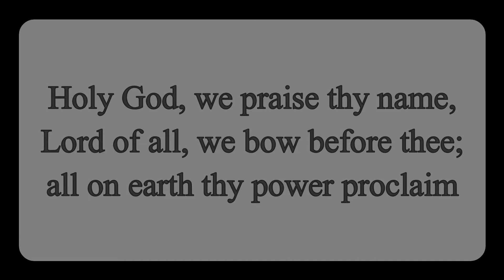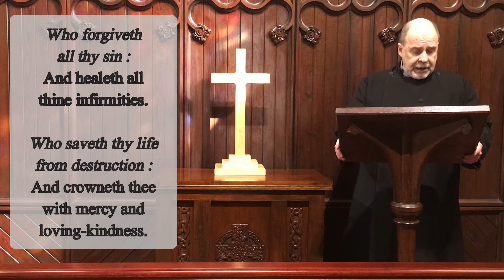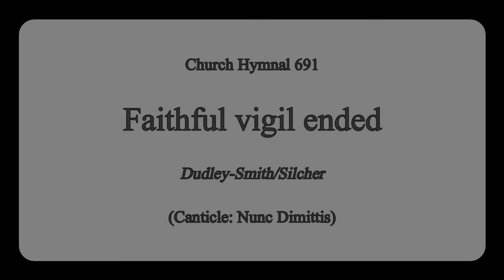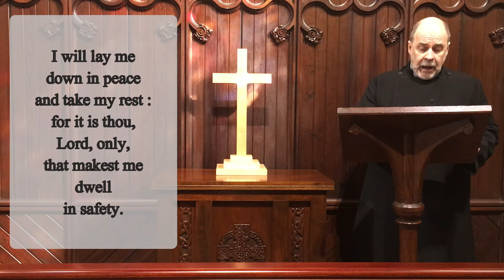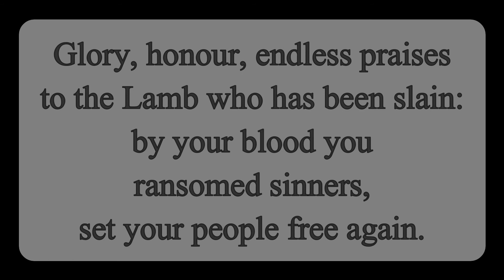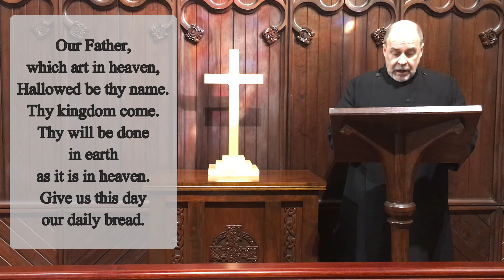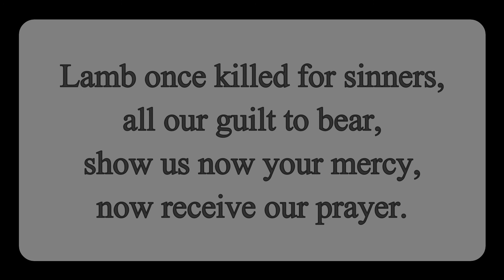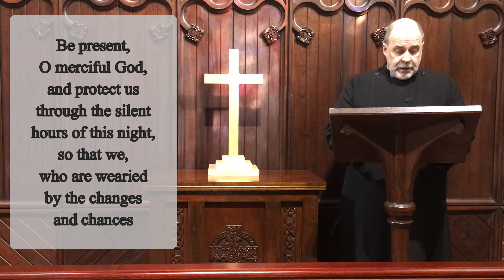Kilmore Cathedral Midweek Lent 17 March 2021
Kilmore Cathedral. Midweek Service of Evening Prayer for the Season of Lent. The miracles of Jesus and the Feeding of the Five Thousand.